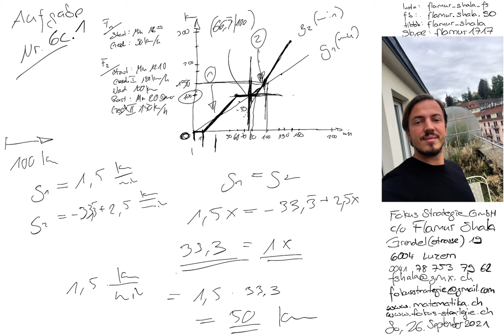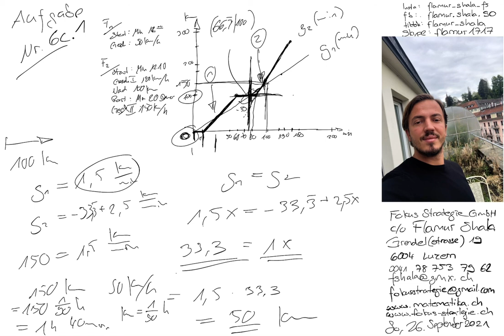Mathematik Luzern | Nachhilfe | 2012 Nr. 6c.1 | Aufnahmeprüfung Mittelschule FMS AMS | Flamur Shala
Vorbereitung Aufnahmeprüfungen 2011 bis 2021 | Mittelschule

Skype: flamur1717